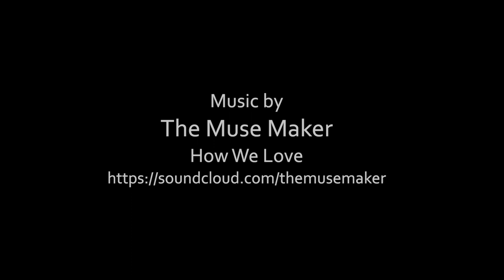It's Only Fair That You Suffer! - Happiness Vlog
Do people who wrong us deserve to suffer? Watch this! XO

If you want to build your own capacity to always be positive and happy, go for my happiness program.

Get my weekly inspiration letters delivered straight to your inbox.

To Read:
When we feel like we have been wronged by someone, it’s a very human instinct to want to punish the person. This is why our first reaction to anyone who upsets us is often anger - we want to unleash our wrath and inflict suffering upon the person.

Sometimes, we feel that something unfair or wrong has happened, or that someone has slighted or offended us. Sometimes, we think that someone has stolen our ideas, or that someone has lied to us. Sometimes, we feel betrayed.

It’s really easy to hate someone who we think have done something to us. In this day and age, we can even get others to help us spread that hate on social media, which creates a spiral of negativity that we actually, enjoy participating in.

It is astounding how, when we are righteously angry, we don’t actually see our actions as negative - all we feel is that it is right. The more people agree with us, the more validated we feel.

In this very emotional state, we do not see that our behaviour is actually showcasing how insecure we are and how a lack of courage we have, to not be able to solve the problem with the person directly, but to instead choose the easier option of cultivating hate.

Sometimes, we have people taking our side and agree that it’s justified to hate the other person, which makes us incredibly satisfied. But we’re not happy. Not really. How can anyone with so much anger and insecurities be happy?

What’s more, trying to inflict suffering and hate upon someone who has wronged us does not mean we have actually solved the problem.

Instead of taking action like communicating with the person and working it out, or when it’s more serious, bringing the case to a system that can help us solve it, we are allowing the person to get away with what they did, because many of us feel that being angry means that we have already taking action!

Anger is not an action, it is a reaction.

Anger doesn’t solve problems. Ranting about someone online is not solving the problem. We don’t have to hate someone to solve a problem.
In fact, the best problem solvers are those not clouded by anger and hate.

So often, even when we are right, we can act foolishly and it doesn’t help us at all. Ironically, we seek justice, but we don’t realise that we’re doing ourselves an injustice.

Always take the action that brings you the least amount of suffering and the most amount of happiness. Be happy, always.